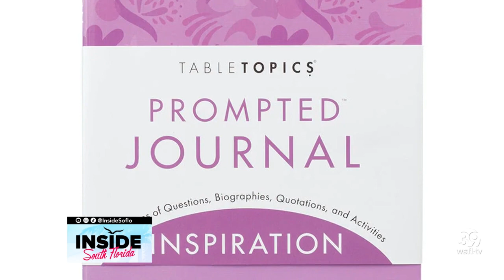Celebrate Mom: Top Gift Ideas for Mother's Day with Kelly MacNeal